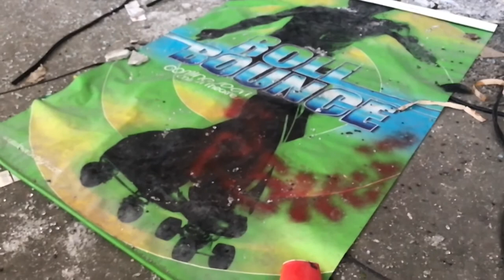The Grand Theater Abandoned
The Grand Movie Theater opened just before Hurricane Katrina. It was shut down by the storm and hasn’t been open since. I didn’t get past the lobby area mostly as I didn’t have my ‘big’ light. I’d like to go back & take a better look next time.

Cameras & Gear I use:

GoPro hero
Sony DSC-H10
Fuji 9000s Finepix
DJI Phantom 3 Standard
Parrot Bebop
Samsung Gear 360°
SwiftCam M3s

About Lykins Films - I love documenting the rare & the abandoned. What’s the story there? Who were they? When was it? One day it’ll be gone & at least it’ll be documented in these videos & pictures.